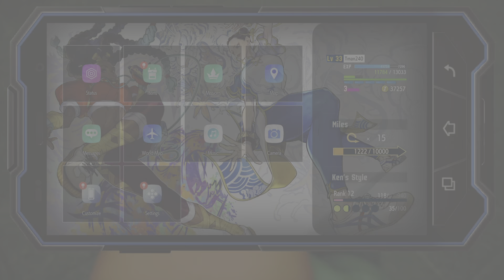Street Fighter 6_20240220012421